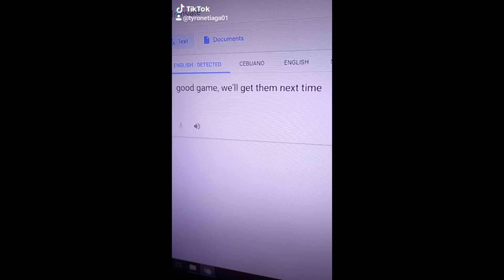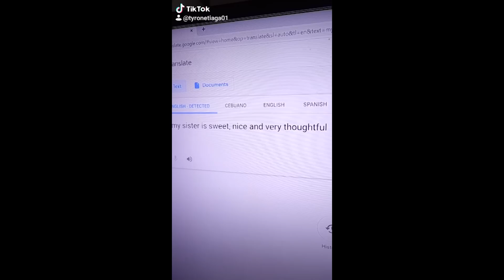Tyrone Tiaga TikTok Compilation #22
Compilation ng mga comedy/funny videos ko sa TikTok.